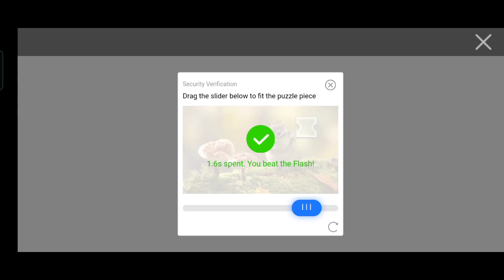Mythic Fashion 7 Day Ban Method || How To Ban Pubg For 7 Day || ZaibGaming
how to unlink 3rd link
how to open Guardian Setting in Pubg
New Future Guardian Option
pubg 1.9 Update
how To Update 1.9 Pubg
1.9 Pubg Trick
New Trick 1.9 pubg

ignore Tags...